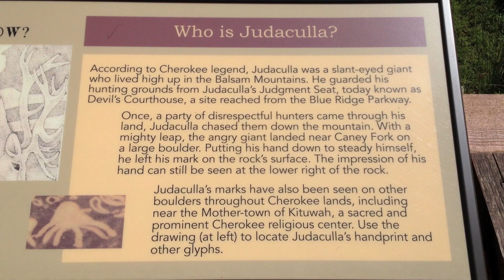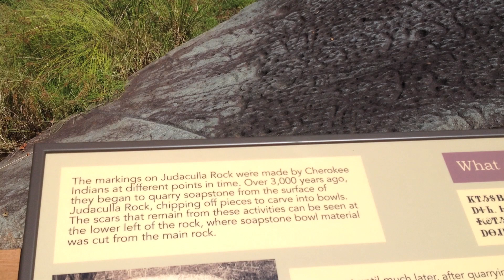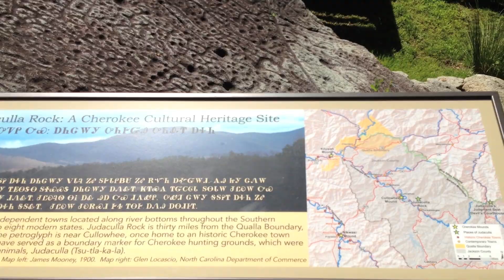Judaculla Rock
Judaculla Rock, located in Jackson County, North Carolina, is a large soapstone boulder adorned with intricate petroglyphs, making it a significant archaeological and historical site. Believed to be of Native American origin, the rock is named after Judaculla, a legendary figure in Cherokee mythology.

The rock features a complex array of symbols, including human and animal figures, geometric shapes, and other abstract forms. The petroglyphs are deeply carved into the soapstone surface, and their precise meanings remain a subject of scholarly debate.

Historically, Judaculla Rock has been associated with the Cherokee people, who have inhabited the region for centuries. The rock is considered a sacred site by the Cherokee Nation, and its carvings are believed to have cultural and spiritual significance.

The exact age of Judaculla Rock is challenging to determine, but estimates suggest that the carvings may date back over a thousand years. The rock's preservation is attributed to the durability of soapstone and the remote location of the site.

Numerous theories attempt to interpret the petroglyphs, ranging from religious symbolism to celestial maps or navigational aids. However, the true meaning and purpose of the carvings remain elusive, as there is limited historical documentation to provide definitive explanations.

In recognition of its cultural importance, Judaculla Rock has been listed on the National Register of Historic Places. Efforts to protect and preserve the site continue, with measures in place to ensure its longevity for future generations.

Despite ongoing research and archaeological studies, Judaculla Rock retains an air of mystery, inviting both scholars and the general public to appreciate its historical and cultural significance. The site serves as a tangible connection to the rich heritage of the Cherokee people and stands as a testament to the enduring legacy of Native American cultures in the southeastern United States.